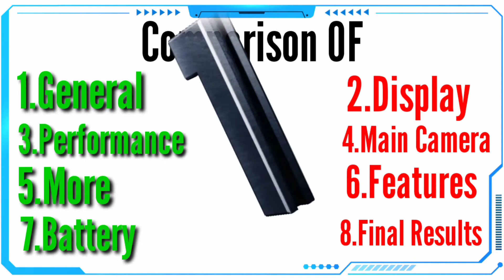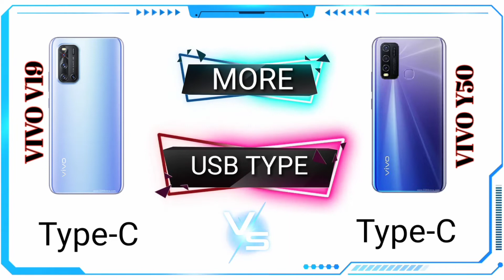Vivo Y50 Vs Vivo V19 Specs Comparison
Hi Friends!

Youtube Tips .

"Mr Kashif Tech"

Vlogs & Funny Drama Channel "Sangat Vibes"

Desclaimer,

Background Music Credit To Owner Link Is Given Below